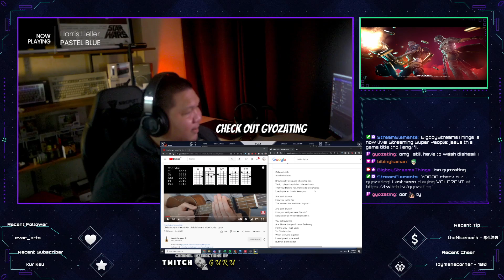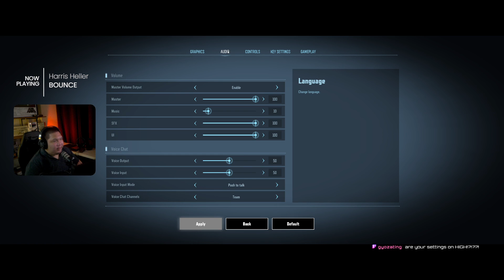[12/12/2021] jesus this game title tho | eng/fil